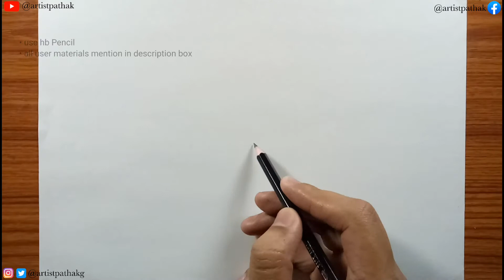How to draw river side landscape scenery easy and step by step for kids | pencil sketch scenery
Sketching and drawing tutorial of river side landscape scenery in easy or step by step and i will be uploading sketching video for beginners as will in my coming video. I hope you will learn or enjoy this drawing . 🔔

* This drawing user materials

•  HB pencil
•  6b Pencil
•. Tissue paper
•  normal eraser
•  normal paper a5 size

* Any questions type on comment box

* This Drawing landscape scenery complete picture uploaded in my instagram or facebook account so go watch and follow me for drawing related post & more types artwork.

how to draw,Simple easy drawing,
sketching,
drawing tips for beginners,
drawing tutorials,
drawing materials,
how to,
Drawing tips,
How to shading,
How to draw flowers,
Artist pathak,
Watercolour drawing,
Pencil sketch,
Sketching tutorial,
Drawing tutorials,
कैसे बनाये,
kaise banaye,
Landscape drawing
Landscape scenery
River side scenery
Drawing scenery
Scenery drawings,
draw scenery step by step,
easy scenery drawings,
simple pencil sketch scenery drawing,
Pencil scenery drawings,
Scenery for children,
Scenery drawing tutorial,
how to draw river side scenery drawing,
Pencil drawings,
Pencil drawings for beginners,
draw scenery with pencil,
easy steps to draw scenery drawing,
Scenery drawing for beginners,
Artist pathak,
How to Draw scenery,
Hard scenery drawing,
Landscape scenery,